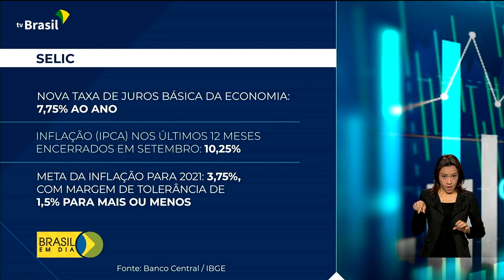A análise de Ricardo Caldas sobre a Selic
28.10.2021 - O Banco Central elevou a taxa básica de juros da economia, a Selic, para 7,75% ao ano. Quem comenta é Ricardo Caldas.